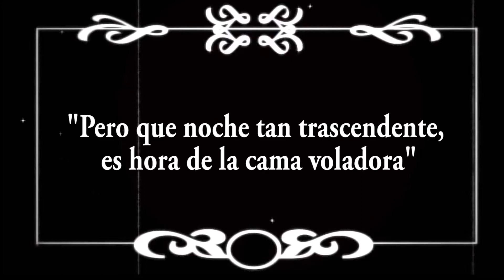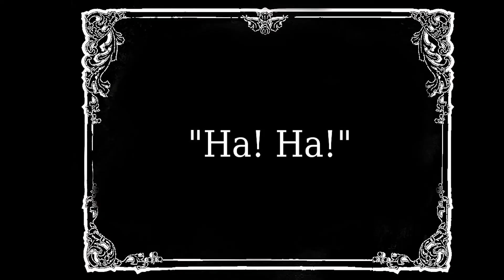Esclavos de la fiesta